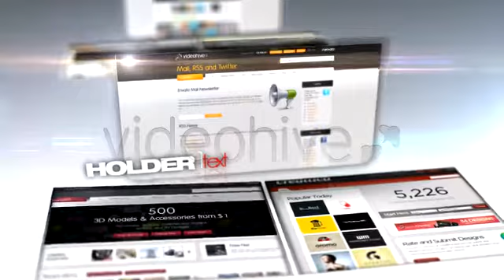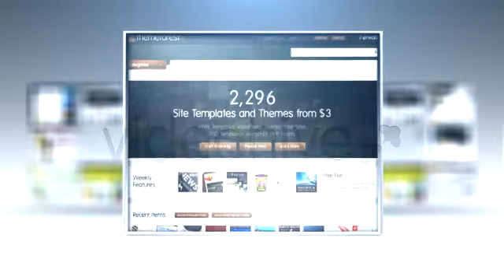After Effects - Web Pages.flv